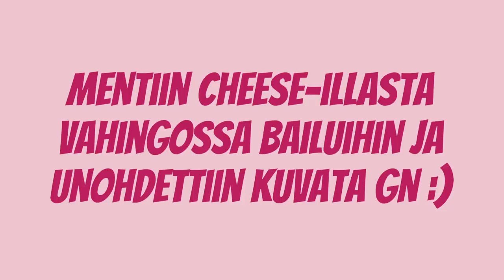tyhmä vlogi *lol*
Kreeta vlogi ❤️

Meidän uudet vaatteet on nyt julkastu 😍

Kiitos kun katsoit videon ja muista tilata kanava!❤️